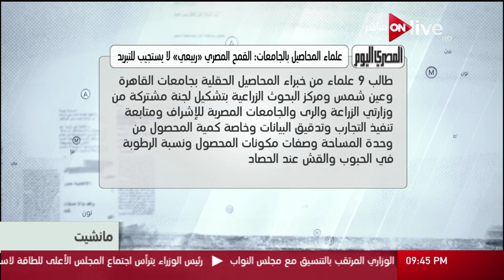مانشيت - علماء يطالبون بلجان علمية لحسم معركة زراعة القمح مرتين بين الري والزراعة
مانشيت - الصحافة العربية اليوم - 1 فبراير 2017
الموقع الرسمي للقناة  ..